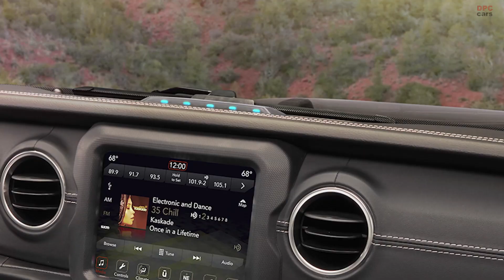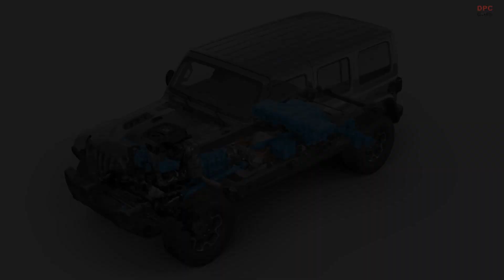Jeep 4xe Charging Network Launched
The Jeep® brand is establishing the Jeep 4xe Charging Network, installing EV Level 2 charging stations at Jeep Badge of Honor off-road trailheads around the United States over the next 12 months.

Trailhead chargers coincide with launch of 2021 Jeep Wrangler 4xe plug-in hybrid — the most technically advanced and eco-friendly Wrangler yet — and will support future electrified Jeep vehicles.

Moab, Rubicon Trail and Big Bear — iconic Jeep vehicle trails — will get the first charging stations and be operational this spring.

Jeep 4xe Charging Network is operated by Electrify America; Jeep 4xe owners will get free charging via a custom mobile app.

With 49 MPGe and 21 miles of all-electric range, the Jeep Wrangler 4xe can conquer even the toughest trails with zero emissions.